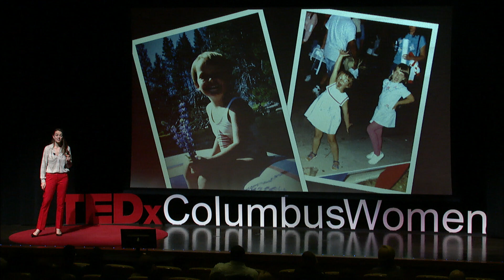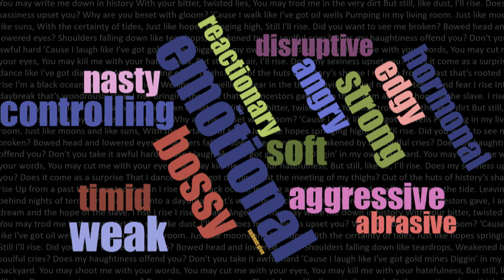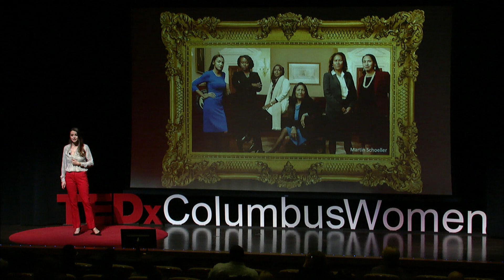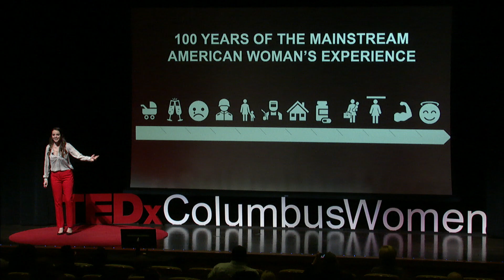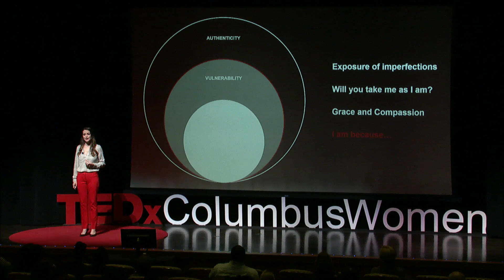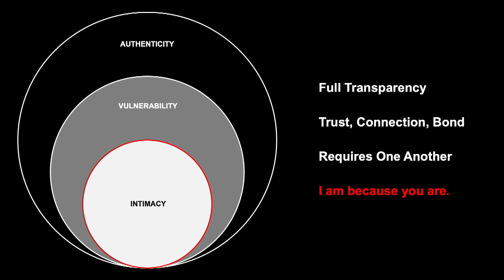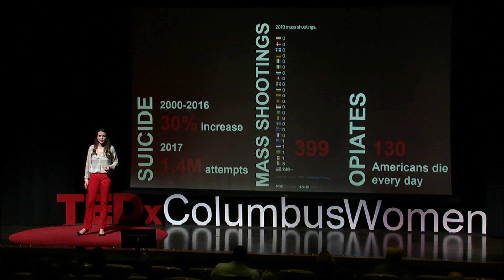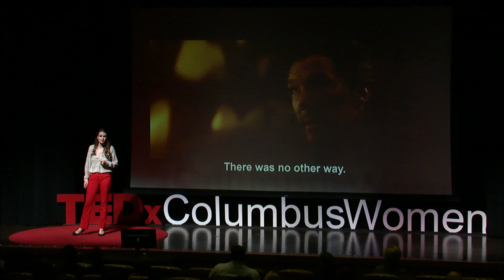Leaders to Legends | Brooke Wojdynski | TEDxColumbusWomen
Brooke Wojdynski, a campaign manager and senior staffer, tells us more about the shift in leadership that she has seen in the last five years, centered around authenticity.
"Strength through honor, honor through love" is her family motto. Originally from San Diego, Brooke has an obsession with avocados and sunshine. A Buckeye through and through, she is a graduate of The Ohio State University where she studied political science and non-profit studies. Brooke has worked as a senior staffer on gubernatorial, congressional, mayoral, and city council campaigns; including Campaign Manager for Columbus City Council President Pro Tem, and Elizabeth Brown. She currently runs her own political and non-profit consulting firm called Verve Creative where she supports non-profits and campaigns effectively tell their story, increase their loyal volunteer base, and fundraise to make positive impact in the world. She lives with her husband Doug Arseneault in Columbus, Ohio. This talk was given at a TEDx event using the TED conference format but independently organized by a local community.